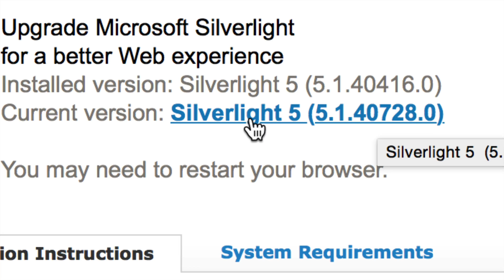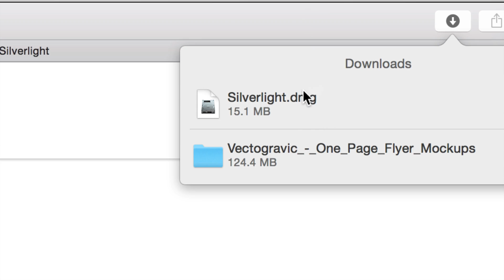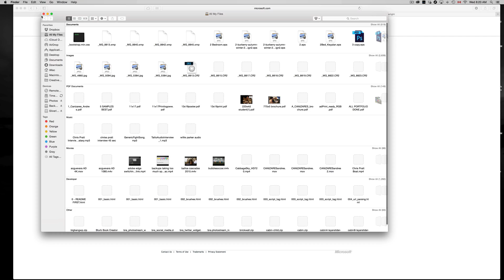Microsoft Silverlight Update Available POPUP message every time mac turns on/startup FIX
update silverlight FIX
netflix
yosemite, el capitan os x